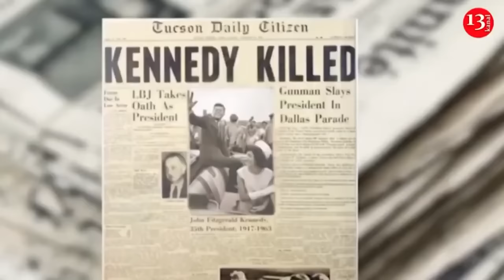Footage of another Russian attack - “Azov" fighters destroyed a large convoy of military equipment